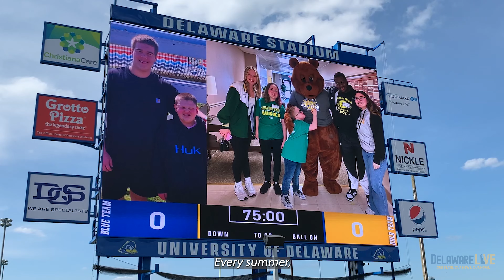Preview the 68th Delaware Blue-Gold All*Star Football Game!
The highly anticipated 68th Delaware Blue-Gold All*Star Football Game is scheduled for Friday, June 21, 2024. This annual event, organized by the Delaware Foundation Reaching Citizens (DFRC), highlights the best high school football talent across the state while promoting a powerful message of inclusion for individuals with intellectual disabilities. But, it is so much more...